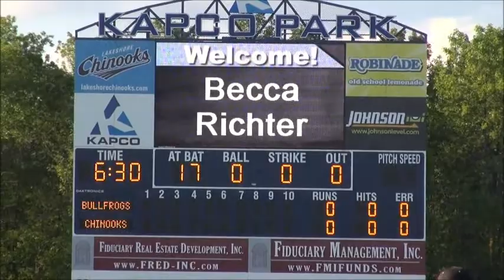Becca Richter Performs National Anthem at Kapco Stadium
It was an honor to sing the National Anthem at Kapco Park Stadium for the Lakeshore Chinooks game!

BeccaRichter.com